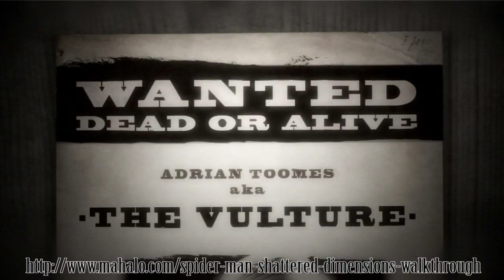Spider-Man: Shattered Dimensions Walkthrough - Level 6 Vulture - Part 1/4